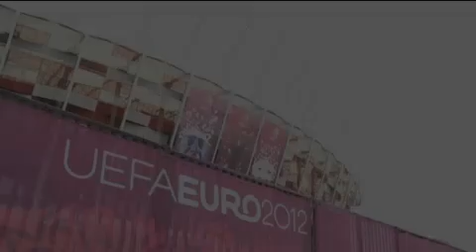VIDEO Euro 2012, si comincia!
Di seguito tutte le gare di oggi in Italia, in Europa e nel Mondo

 Serie B, ritorno play-out

 20:45 Empoli-Vicenza

 Internazionale Qual. Mondiali AFC, Gruppo A

 15:00 Libano-Uzbekistan

 18:15 Qatar-Sud Corea

 Internazionale Qual. Mondiali AFC, Gruppo B

 12:32 Giappone-Giordania

 15:00 Oman-Australia

 Internazionale Euro Cup, Gruppo A

 18:00 Polonia-Grecia

 20:45 Russia-Rep. Ceca

 Internazionale Amichevoli Internazionali

 13:00 Cina-Vietnam

 13:45 Singapore-Malesia

 Internazionale Amichevoli internazionali Femminili

 16:00 Estonia-Lituania

 Argentina Primera Division, Clausura

 22:00 Arsenal-Argentinos Jr

 Austria Erste Liga, Playout/Playoff

 19:00 TSV Hartberg-Grazer AK

 Austria (A) Regionalliga, Promotion Playoffs

 19:30 Horn-Swarovski Wattens

 Danimarca 1st Division

 18:00 Fredericia-Esbjerg

 Giovanili Internazionali U21 Euro Qualificazioni Gruppo 9

 16:45 Kazakistan-Francia

 Indonesia Indonesia Super League

 10:30 Persela Lamongan-Persidafon Dafonsoro

 Kuwait Kuwait League, Playout/Playoff

 18:00 Yarmouk-AL Nasr